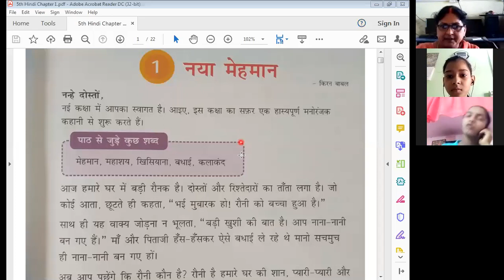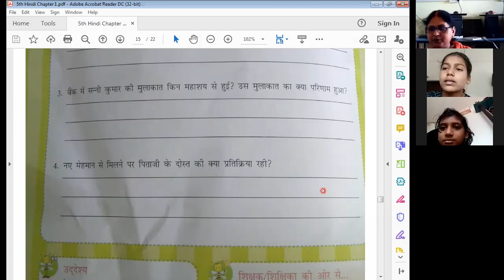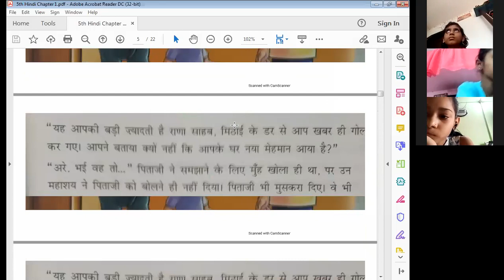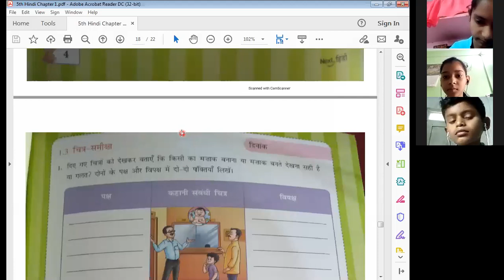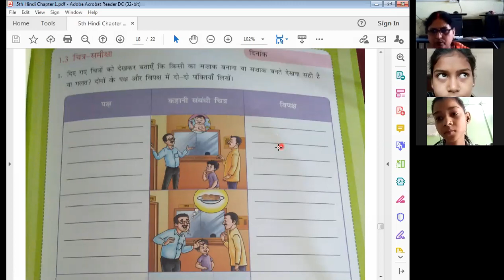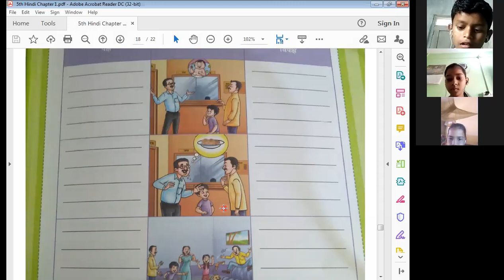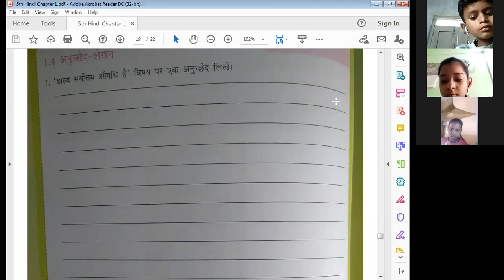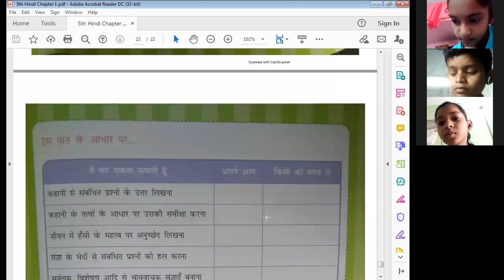5th हिन्दी || पाठ १ ~ नये मेहमान || चर्चा ~ प्रश्न अभ्यास (Book B)